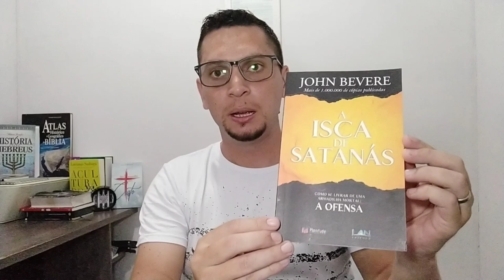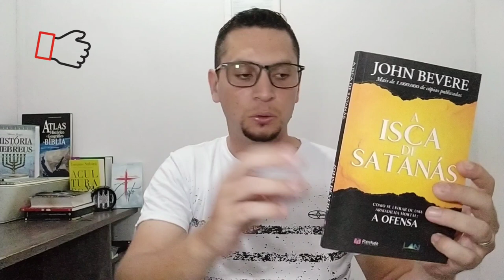Livro Kriptonita de John Bevere / Livros para ler em 2023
📢 Link das lojas virtuais para se comprar o livro:
link na Orvalho.com:

Assim como o Super-homem, que pode saltar sobre qualquer obstáculo e derrotar todo inimigo, os seguidores de Cristo têm a habilidade sobrenatural de vencer os desafios que enfrentam. Porém, o problema tanto para o Super-Homem como para nós é que existe uma kriptonita que rouba a nossa força.

É claro, o Super-Homem e a kriptonita são fictícios, mas a kriptonita espiritual não é.

Este livro oferece respostas por que muitos de nós somos incapazes de experimentar a força divina que era evidente dentre os cristãos do século I.

Em Kriptonita, John Bevere revela o que é a kriptonita, por que ela está compromentendo as nossas comunidades e como libertar-se de sua escravidão.

Não é para os fracos de coração, Kriptonita é de acelerar a hiperatividade espiritual de qualquer um. Esta é uma verdade séria para qualquer seguidor de Cristo que anseia abraçar o caminho desafiador, mas recompensador, da transformação.